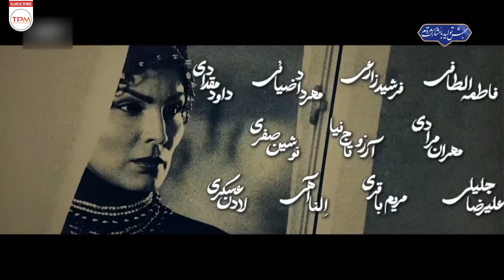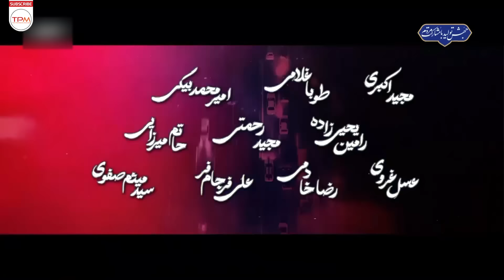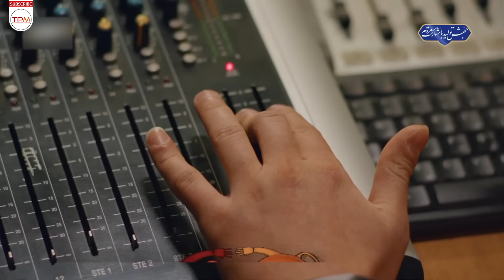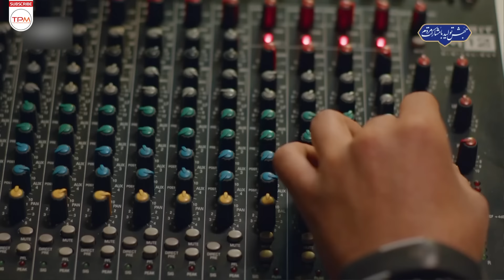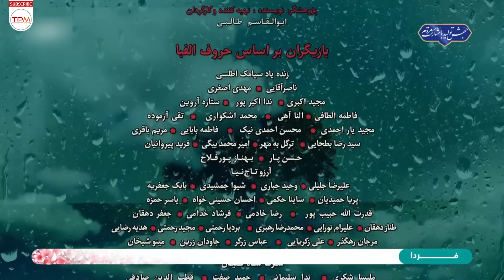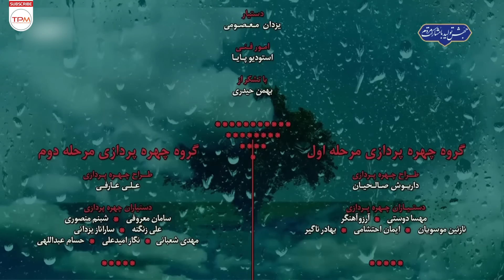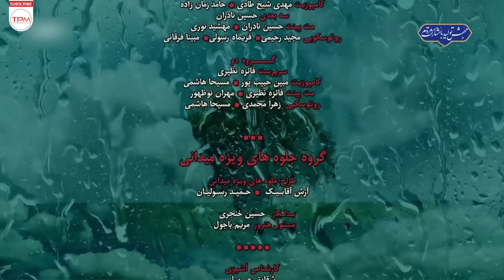قسمت سیزدهم سریال جدید و پلیسی هفت سر اژدها (پخش همزمان ) - Iranian serial haft sar ezhdeha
خلاصه داستان سریال هفت سر اژد‌ها:  «قصه‌ی یک آقازاده با نام سلطان‌خواه و چند تن از مفاسد اقتصادی با نفوذ جامعه به تصویر کشیده شده است.»
خلاصه فیلم سریال پلیسی ایرانی هفت سر اژد‌ها👆
About Serial Irani Haft sar ezhdeha
The story of a nobleman named Sultankhah and several people of economic corruption with the influence of the society is depicted.
درباره سریال پلیسی هفت سر اژدها
جموعه هفت سر اژد‌ها در لوکیشن‌های متنوعی تصویربرداری شده است. این پروژه را در مناطق مختلف تهران، از غرب گرفته تا خیابان فرشته تا از سوی دیگر خاوران تصویربرداری کردند. بخشی از قصه نیز در خارج از کشور به تصویر کشیده می‌شود. همان‌طور که اشاره شد، سوژه‌ای که این سریال سراغ آن رفته، فساد و مبارزه با آن است. موضوعی که محدود به یک جامعه نیست، اما در برخی جوامع بیشتر دیده می‌شود.
این سریال بیشتر روی اختلاس ها، مفاسد اقتصادی سیاسیون و مسائلی که کشور ما این روز ها درگیر آن است، تمرکز دارد و یک دید انتقادی به این مسائل را نمایش می‌دهد. این سریال به عبارتی ساده تر، به چالش ها و دردسر هایی که پیگیری مسائل اقتصادی بزرگ کشوری دارد، می‌پردازد.
عوامل سریال پلیسی و جدید هفت سر اژدها
نویسنده و کاگردان: ابوالقاسم طالبی
ژانر: پلیسی / معمایی / سیاسی
سال انتشار: 1402
بازیگران سریال سیاسی پلیسی هفت سر اژدها
حمید صفت
مجید واشقانی
جعفر دهقان
محمدرضا رهبری
حمید گودرزی
شهرام عبدلی
بهار محمدپور
قطب الدین صادقی
سروش طاهری
فاطمه الطافی